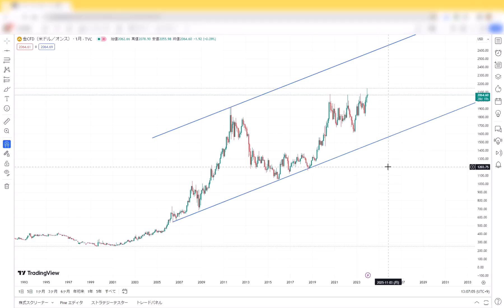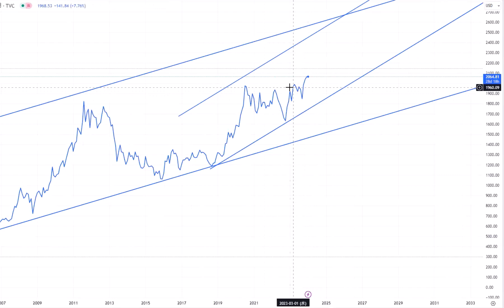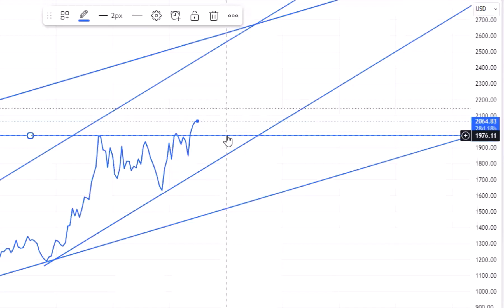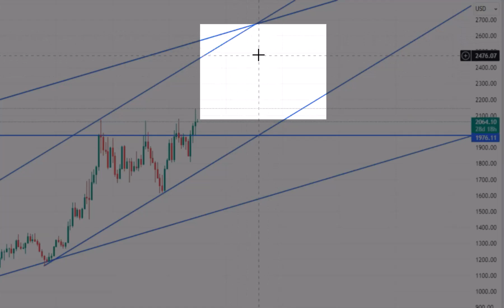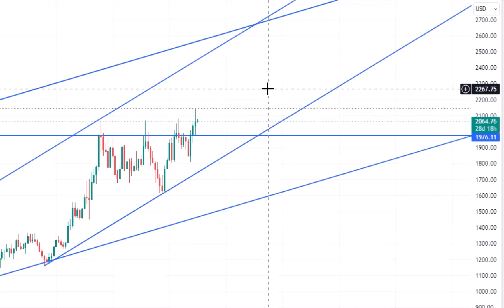【資産 ゴールド】今後、2000 → 2600ドルに向かう可能性あり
月足レベルでの上昇トレンド継続中ですので、
１８００～１９７０ドルをサポートに上昇していく可能性を考えています。

また、FX初心者入門講座の全ての講義はこの再生リストから確認できますので、
コチラの講座もご確認戴ければと思います。

*免責事項*
投資（トレード）は自己責任でお願いします。
こちらの内容は投資アドバイス等ではなく投資を推奨するものではありませんし
自分自身の勉強のため、言語化してお届けしているエンターデミックです。
全ての投資は自己責任となりますのでご注意ください。
投資の損失・トラブル等、ご視聴者様の投資についていかなる責任も負うものではありません。